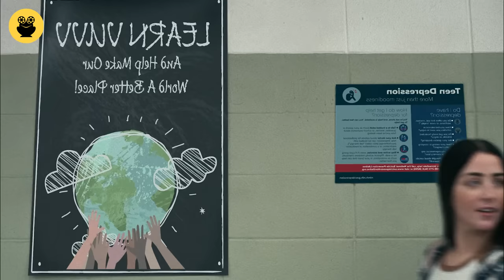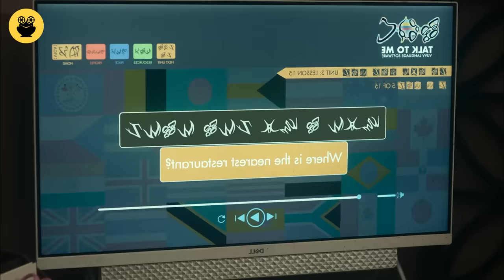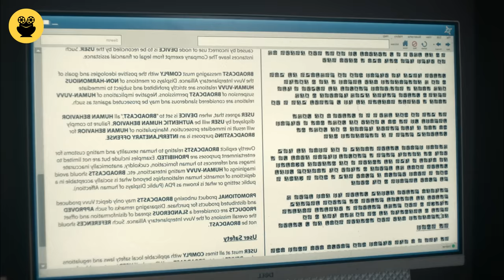"Landscape with Invisible Hand (2023)" සිංහල Movie Review | Ending Explained Sinhala